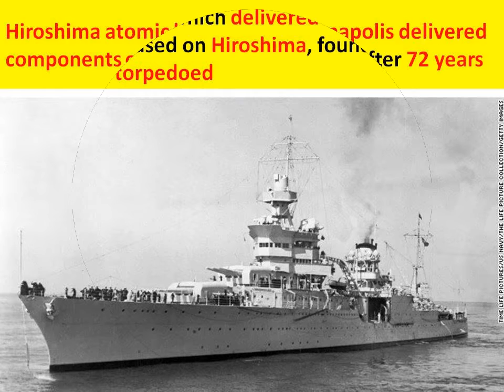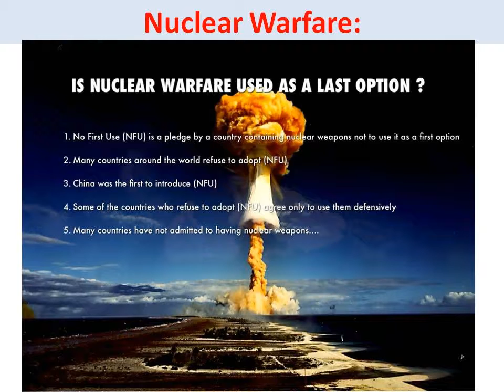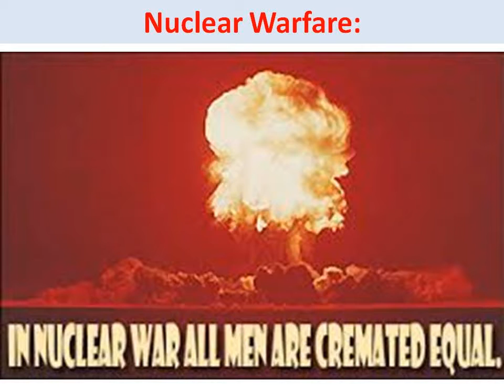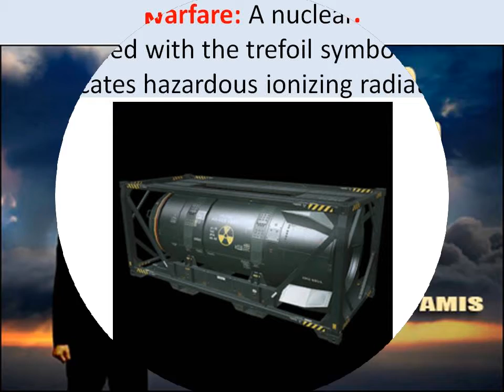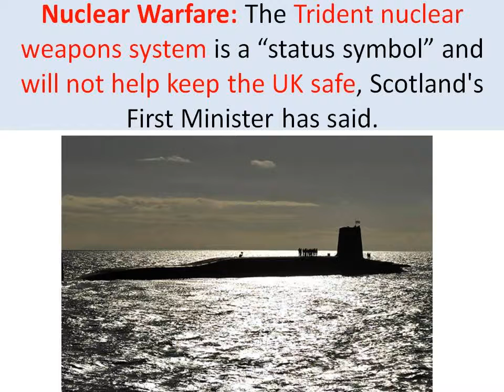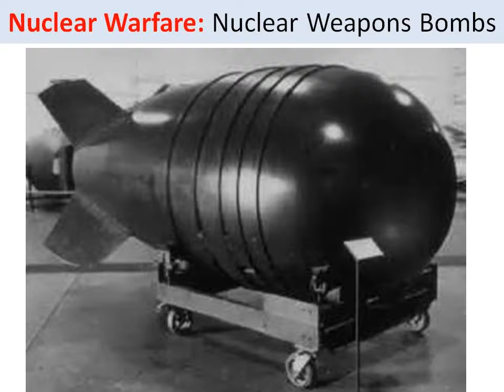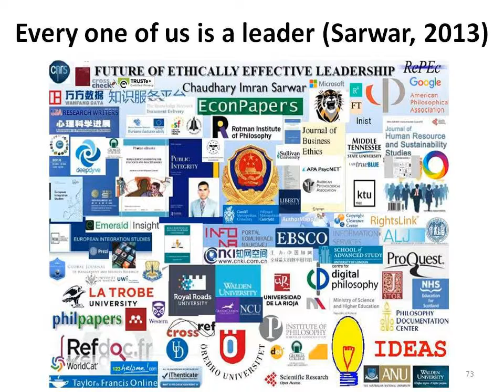Hiroshima atomic bomb: USS Indianapolis delivered components of atomic bomb is found after 72 years